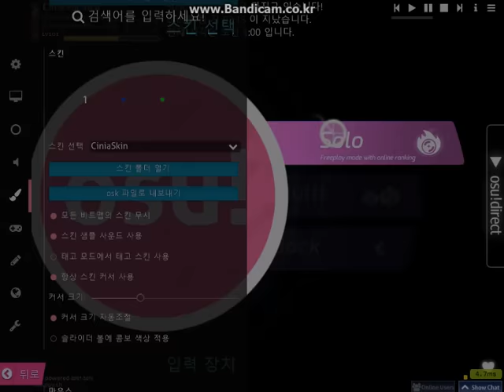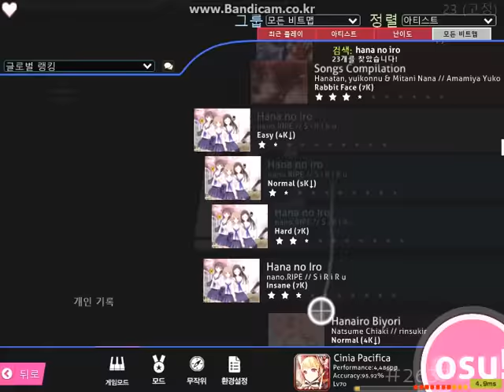[ Cinia Pacifica ] skin update !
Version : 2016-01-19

0:00 - Option
0:10 - Mode select
0:22 - Standard
0:50 - Taiko
1:24 - Catch the beat
2:01 - Mania